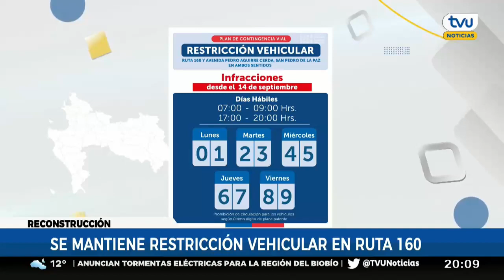Así se vive la restricción vehicular en Av. Pedro Aguirre Cerca y Ruta 160